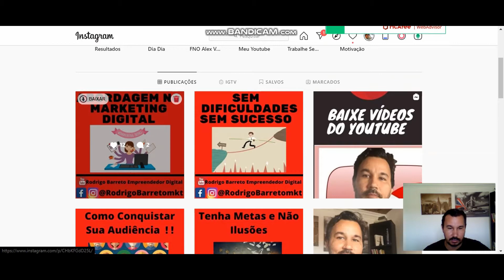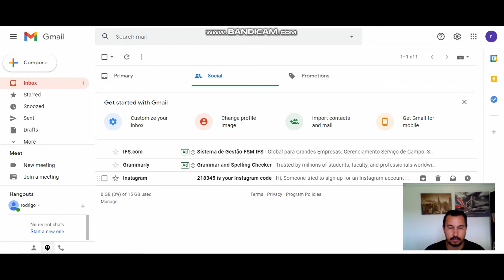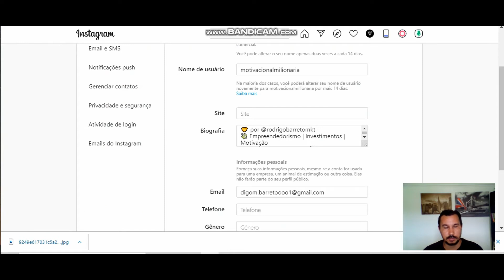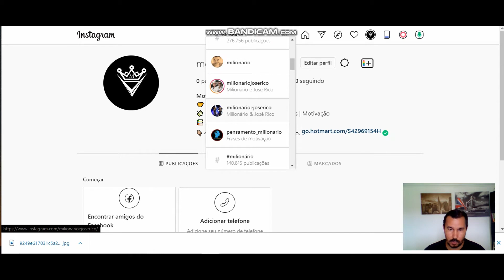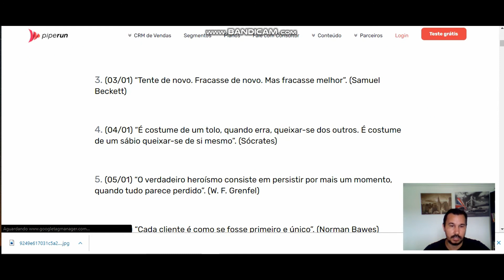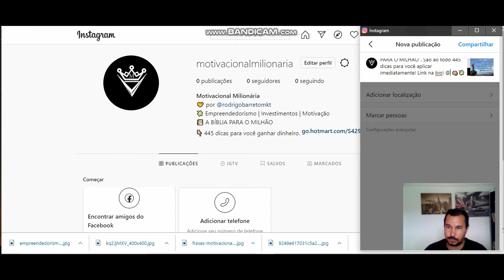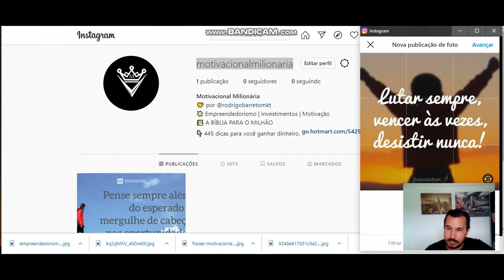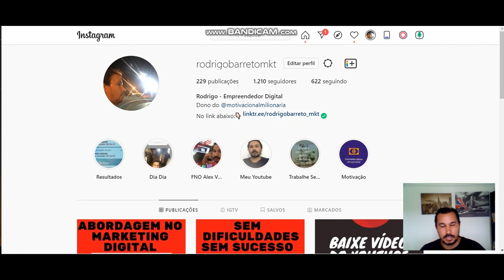Como Ganhar 1Milhão de Seguidores no Instagram !!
➤➤ Foi isso que eu fiz e que me gerar dinheiro todo mês com o Marketing Digital :

➤➤  Entre no Meu Grupo no Telegram e Baixe 10  E Books  GRÁTIS  de  Marketing Digital   :

➤➤   Entre no Meu Grupo no Whatsapp e Baixe 10  E Books  GRÁTIS  de  Marketing Digital